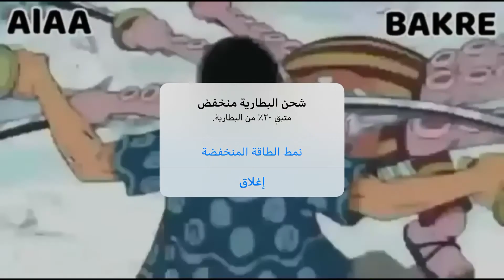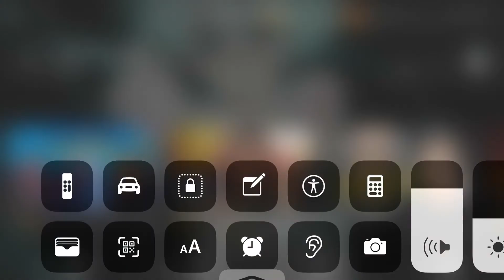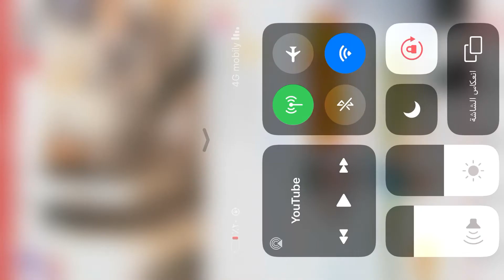شيلات انمي ون بيس بداية لوفي بجمع القراصنة